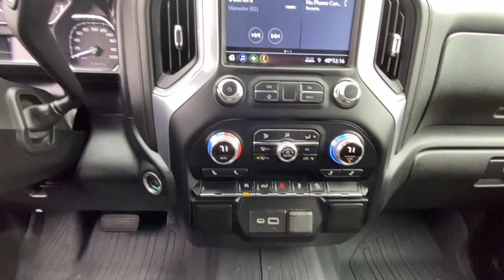2021 GMC Sierra_1500 SLE WI Woodbury, Cottage Grove, Hammond, New Richmond, Somerset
Pre-Owned 2021 GMC Sierra_1500 SLE available at Luther Hudson Chevrolet located in 1220 Crest View Dr, Hudson, WI, 54016. Servicing the Woodbury, Cottage Grove, Hammond, New Richmond, Somerset area.

You will be amazed by this   2021  GMC Sierra.  Take every journey in stride in this capable, well-equipped Sierra. Whether you're towing, hauling, or managing the everyday demands of your busy life, you can count on this brawny, full-size pickup to get the job done right. The following are some of this vehicles highlighted options: Heated Steering Wheel
, Keyless Entry, Four Wheel Drive, Back-Up Camera, Satellite Radio, Keyless Start, Remote Engine Start, Heated Mirrors, Power Driver Seat, Aluminum Wheels. Make your dreams come true in this can-do Sierra. Come in for a fun and easy test drive. Our team will make it the best part of your day.